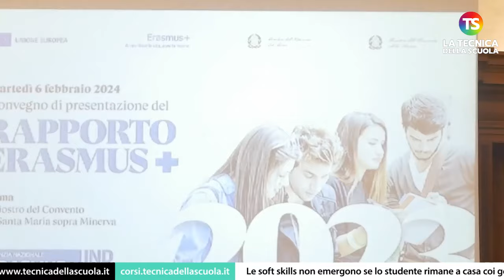Le soft skills non emergono se lo studente rimane a casa coi genitori: Pagliai (Indire) loda Erasmus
scuola docenti tecnicadellascuola Spirito di iniziativa, autonomia, autostima, fiducia in sé stessi, capacità di adattamento, resistenza allo stress, resilienza: sono le cosiddette soft skills, abilità legate all'intelligenza emotiva che tutti abbiamo dentro, ma che non sempre riusciamo a tirare fuori. Per farle emergere cosa c’è di meglio che fare un percorso di studi all’estero aderendo ad Erasmus? A spiegare i motivi per cui vale la pena aderire al rinnovato progetto di mobilità in Europa è Sara Pagliai, coordinatrice Indire del programma Erasmus. “Quando si esce dalla propria zona di comfort – dice Pagliai alla ‘Tecnica della Scuola’ - chiaramente si mettono in gioco altre abilità, ad iniziare dalla concretezza: spesso sono risorse proprie, ma alle quali non era mai pensato. Si acquisiscono competenze di carattere interculturale, perché si incontrano altri ragazzi della propria età cresciuti in contesti diversi. Si dà la possibilità di avviare lo spirito di iniziativa”.

e sui nostri canali social